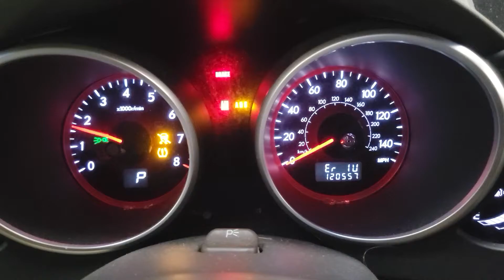FOR SALE - 21C0217 - 2008 SUBARU TRIBECA - 3.6L ENGINE